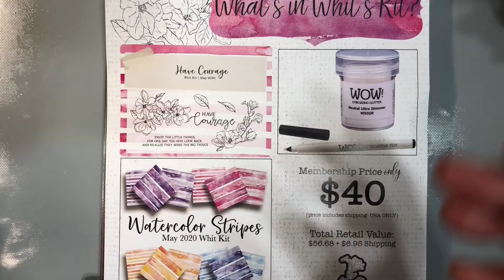Copic coloring with sparkle!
Copic coloring with adding sparkle. For more info on the stamps I used. Head over to the Unity blog.